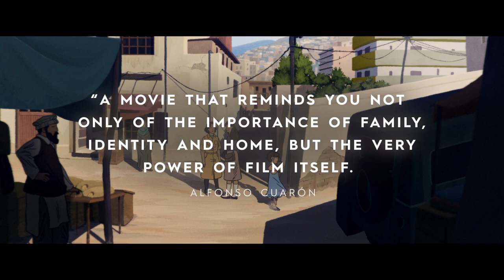FILMMAKERS ON FLEE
Riz Ahmed
Garrett Bradley
Alfonso Cuarón
Ari Folman

Academy Award Nominated film FLEE broadens the definition of documentary and gives us the opportunity to explore the human experience through the lens of Amin, as he opens up about his past as a child refugee from Afghanistan. He looks back over his life as he grapples with a secret he’s kept hidden for 20 years, one that threatens to derail the life he’s built for himself and his future husband.

Now Available on Digital and Hulu